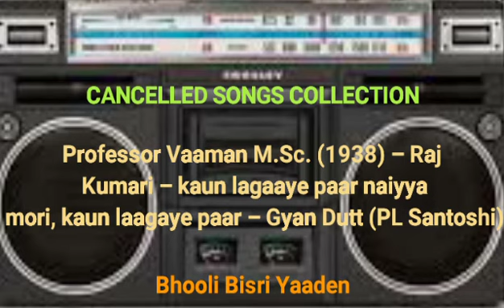Professor Vaman M.Sc. (1938) – Raj Kumari – kaun lagaye par naiyya mori, kaun lagaye par – Gyan Dutt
Professor Vaaman M.Sc. (1938) – Raj Kumari – kaun lagaaye paar naiyya mori, kaun laagaye paar – Gyan Dutt (PL Santoshi)